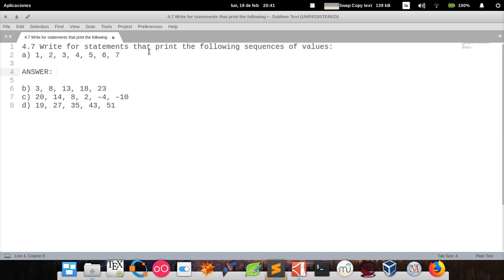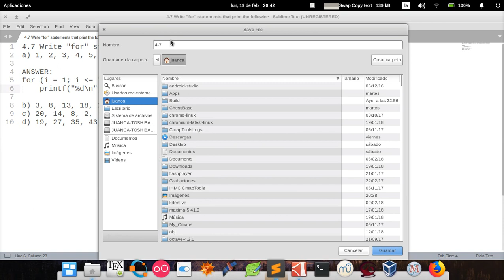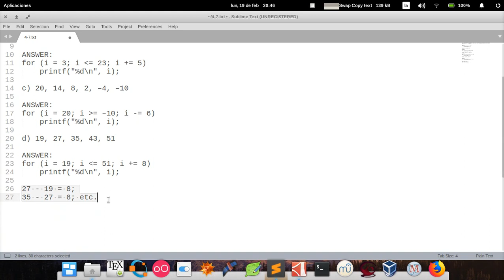C How to Program (6th edition) - Deitel & Deitel, exercise 4.7